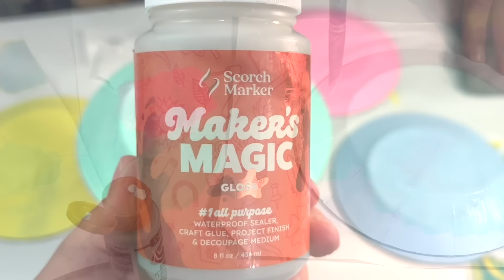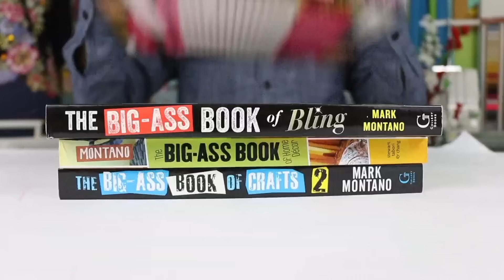Decoupage Dessert Dishes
Use your Gel Press to create beautiful prints and then make the most gorgeous dessert plates!